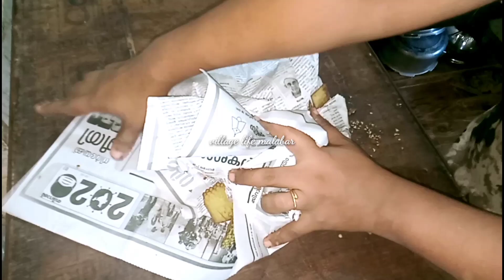idichakka thoran | ഇടിച്ചക്ക തോരൻ | tender jackfruit stir fry kooking skill village life malabar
path Mani kanjhikk nadan idichakka thoran
tender jackfruit stir fry
idichakka upperi
village life malabar
ഇടിച്ചക്ക ഉപ്പേരി
ഇടിച്ചക്ക തോരൻ